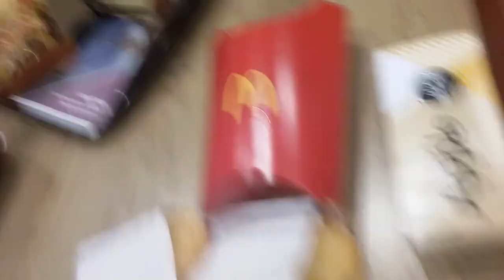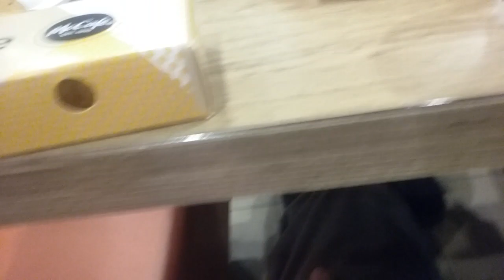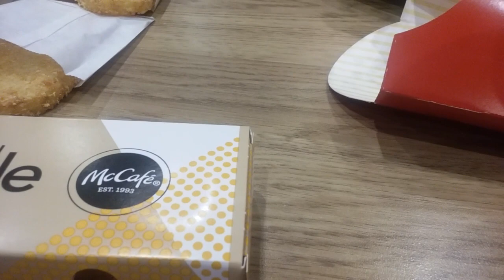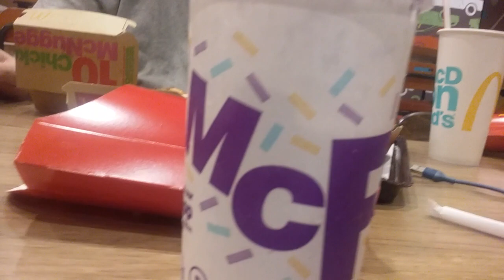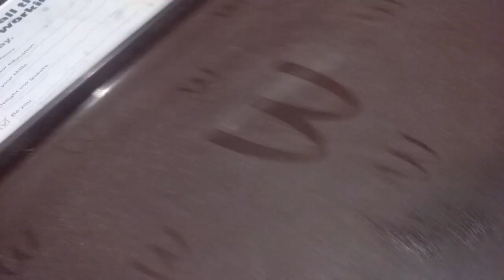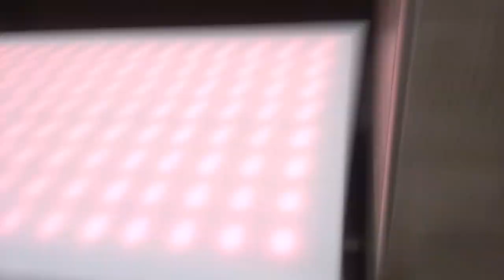At mcdonalds with mom and dad